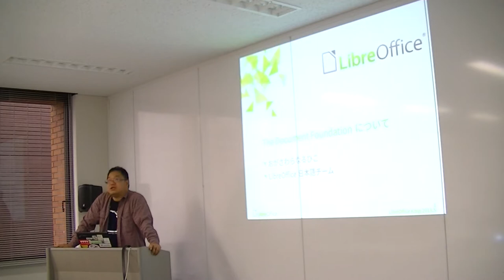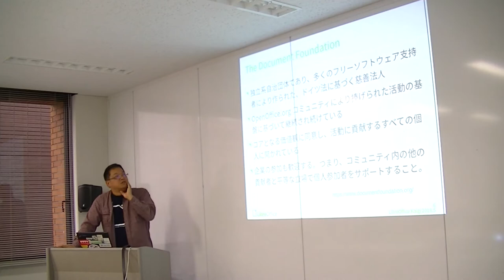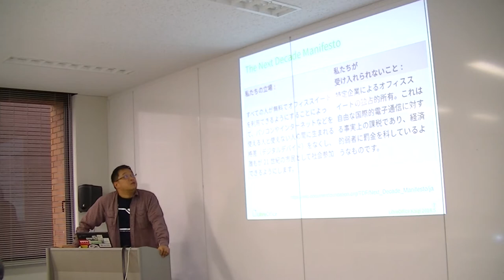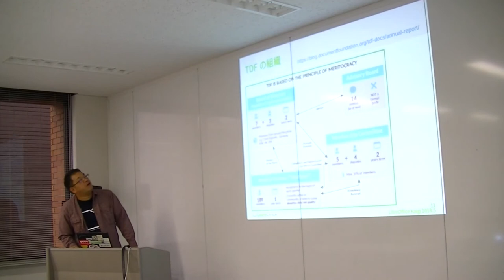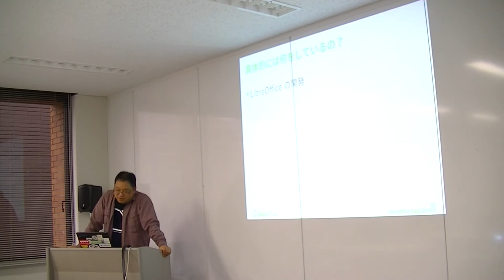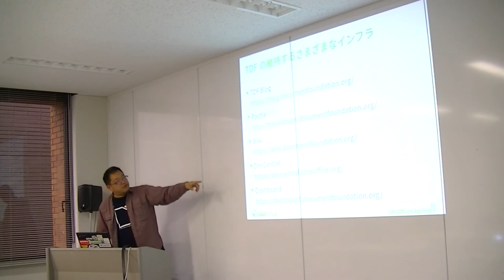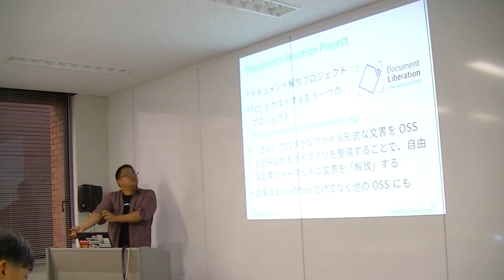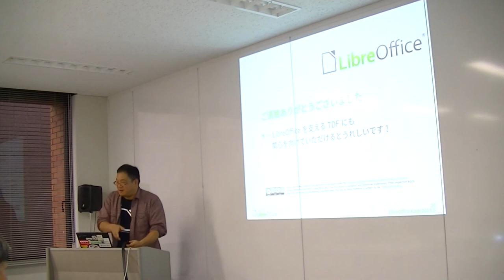The Document Foundationについて - おがさわらなるひこ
第8回九州LibreOffice勉強会 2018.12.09